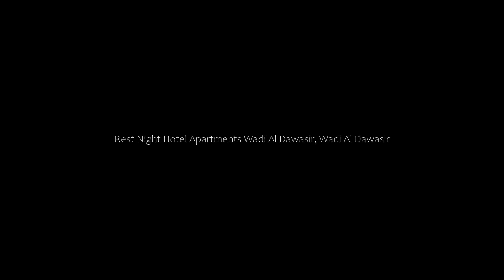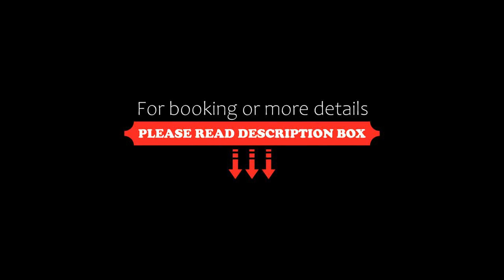Rest Night Hotel Apartments Wadi Al Dawasir, Wadi Al Dawasir, Saudi Arabia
About Property:
You're eligible for a Genius discount at Rest Night Hotel Apartments Wadi Al Dawasir! To save at this property, all you have to do is sign in.
Rest Night Hotel Apartments Wadi Al Dawasir offers a hot tub, as well as air-conditioned accommodation with free WiFi in Wadi Al Dawasir, 3.5 km from Ma‘talah.
All units come with a seating area, a flat-screen TV with satellite channels and a private bathroom with bathrobes, bidet and shower. Some units also have a kitchen...
Property Type: Hotel
Address: Wadi Al Dawasir Main Road next to AlRajhi Bank, 11663 Wadi Al Dawasir, Saudi Arabia
Searching For
1. Rest Night Hotel Apartments Wadi Al Dawasir - Wadi Al Dawasir - Saudi Arabia
2. Rest Night Hotel Apartments Wadi Al Dawasir - Wadi Al Dawasir - Saudi Arabia Address
3. Rest Night Hotel Apartments Wadi Al Dawasir - Wadi Al Dawasir - Saudi Arabia Rooms
4. Rest Night Hotel Apartments Wadi Al Dawasir - Wadi Al Dawasir - Saudi Arabia Amenities
5. Rest Night Hotel Apartments Wadi Al Dawasir - Wadi Al Dawasir - Saudi Arabia Offers and Deals
Audio Credit:
Track Title: Reasons To Hope
Artist: Reed Mathis